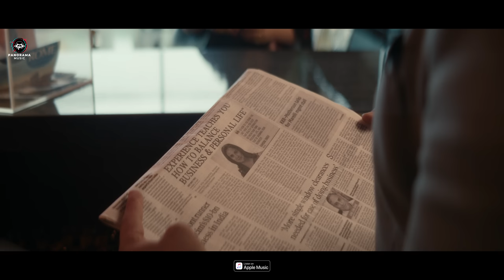Ishq-E-Nadaan (Title Song) | Mohit Raina, Lara Dutta, Neena Gupta, Shriya Pilgaonkar | Shaan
Because there is nothing more beautiful than LOVE ❤️
IshqENadaan Title Song OUT NOW.

IshqENadaanOnJioCinema streaming free, 14 July onwards.

Singer: Shaan
Music Composer & Produced: Raja Narayan Deb
Lyricist: Gunjan Nanda
Acoustic and electric Guitars: Rickraj Nath
Guitars recorded at Neo Sound by Pranjal Borah and Shomi Chatterjee
Mixed and Mastered by: Shomi Chatterjee

Film Credits-
Directed By Avishek Ghosh
Story, Screenplay, Dialogues By Sudeep Nigam
Produced By Jyoti Deshpande (Jio Studios)
Produced By Avishek Ghosh, Manisha W

Co-Producer: Raj Malik
Director Of Photography: Gairik Sarkar
Editor: Dnyanada Samarth
Music Composer: Raja, Narayan Deb
Lyrics & Additional Writer: Gunjan Nanda
Production Designer: Kushal Sudhir
Mahant Costume Designer: Roshni Bose
Casting: Kavish Sinha
Sound: Designer Anirban
Sengupta Original Score: Gulraj Singh
Head Of Production: Niharrika Khanna
Vfx Studio: White Clap
Di Studio: Prasad Film Labs
Di Colorist: Michele Ricossa